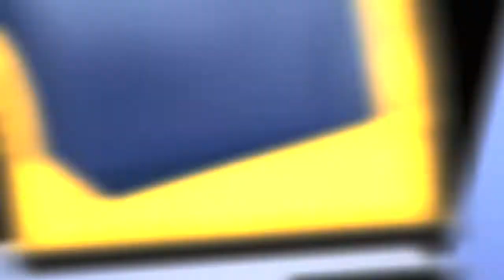Women's Soccer: 9/13: UCSB Shuts Out CSU Bakersfield, 3-0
With goals from Geneve Dromensk, Dakota Griggs, and Morgan Idso, the Gauchos remain undefeated at home.